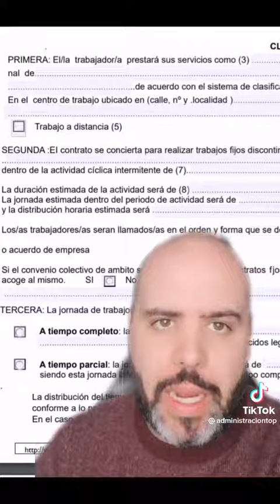No saber esto te puede hacer cobrar menos/Categoría contrato de trabajo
Mis Redes.